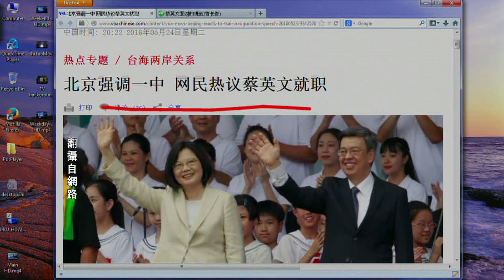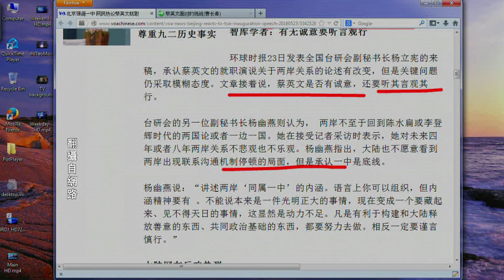《石涛评述》北京强调一中 网民热议蔡英文（2016/06/01）（上集）